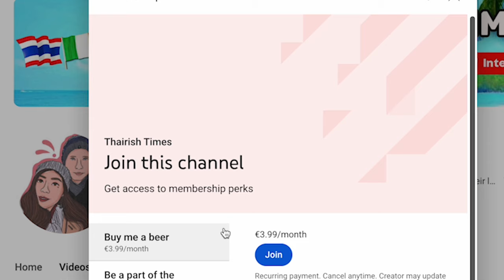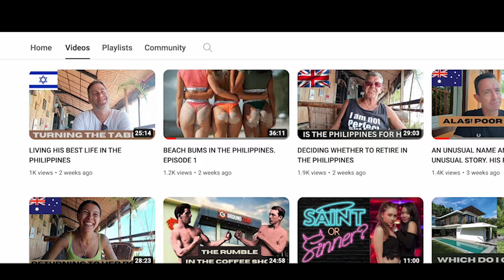Broke & Homeless in Thailand: The Tragic Downfall of an Expat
I interview Simon, a seasoned expat with years of experience living in Thailand and the Philippines. In this video Simon shares three stories that offer insights into the realities of expat life for some in Southeast Asia.

The first story delves into the unpredictable nature of life in Pattaya, Thailand, as Simon recounts an encounter with a man who once did well as a bar owner for 18 years, only to tragically lose everything and find himself homeless, sleeping on the beach and relying on begging for survival.

Next, Simon recounts a gripping tale of expat conflict in the Philippines.  This story sheds light on the cultural clashes and tensions that can sometimes arise within expat communities abroad.

Finally, Simon exposes the darker side of expat life with a cautionary tale of a scammer operating in the bustling streets of Pattaya, Thailand. Through his personal experiences, Simon reveals the cunning tactics employed by opportunistic individuals and the devastating consequences they can have on unsuspecting expats.

00:00 intro
01:37 Broke & Homeless in Thailand
09:50 The punch up in Dumaguete
17:51 Scammer Dave in Pattaya
29:58 Simon's YouTube channel